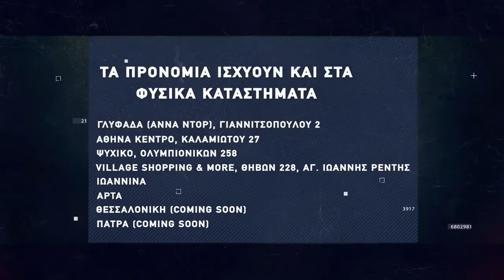Basketaki Salonica Development SUMMER League - Puebla Vs Jackals (28/6/22)